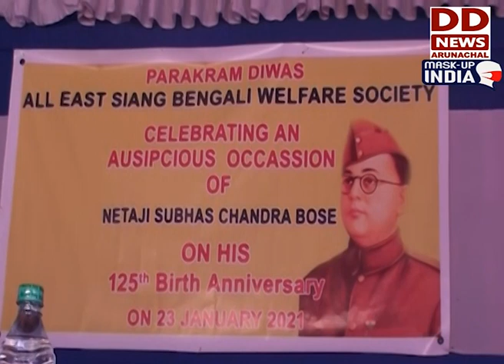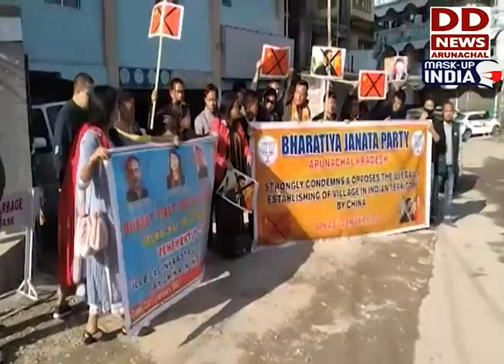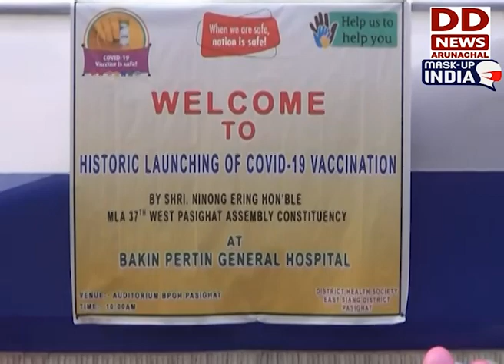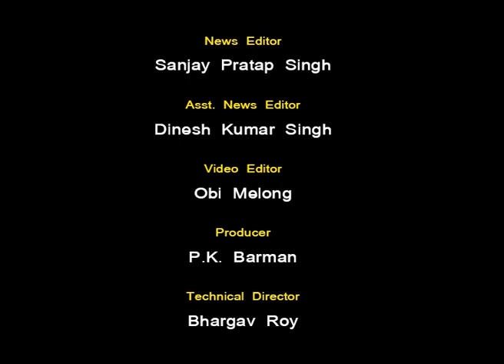Arunachal Samachar (23.01.2021)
PM Narendra Modi inaugurates ParakramDiwas celebrations in Kolkata to mark 125th birth anniversary of Netaji Subhas Chandra Bose
69th Plenary Meeting of North Eastern Council inaugurated by Home Minister Amit Shah in Shillong